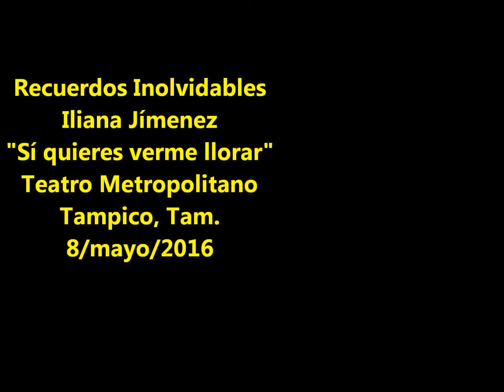Recuerdos Inolvidables - SI QUIERES VERME LLORAR - Iliana Jímenez.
Una noche mágica de RECUERDOS INOLVIDABLES.
Tampico, Tam. 8 de mayo del 2016.

Una vez más el Teatro Metropolitano de Tampico se vió lleno de nostalgía, de recuerdos musicales con la agrupación RECUERDOS INOLVIDABLES que pusierón a cantar y bailar a todos los presentes con música del recuerdo, con una excelente selección de temas, de éxitos del ayer que pusieron a cantar y bailar al público presente en las dos funciones.

Abrió el concierto la Internacional Rondalla Tamaulipeca con temas de amor y desamor, con los éxitos El Maderense y El Navegante el público les entrego los aplausos, al final rifaron una serenata para este día de las madres.